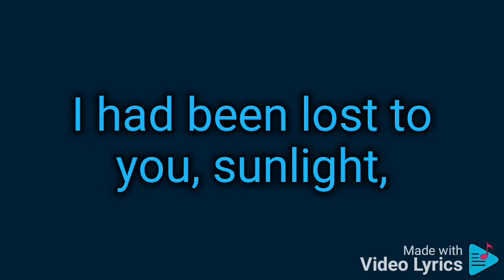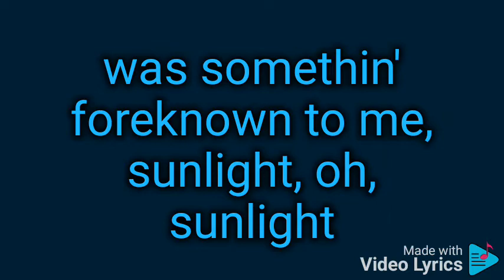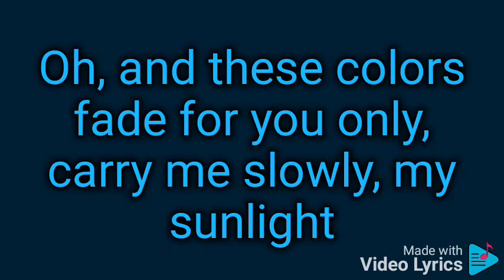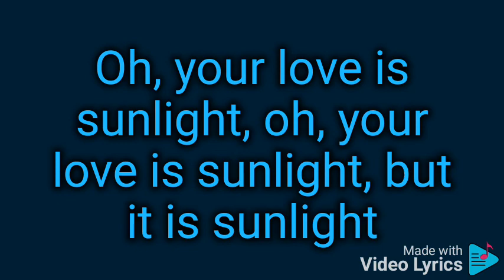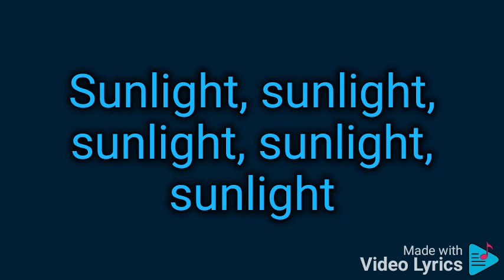Sunlight Hozier Karaoke